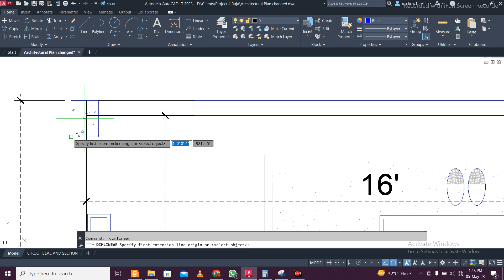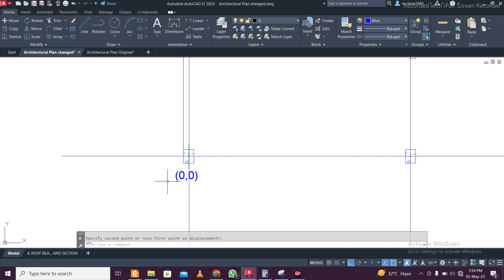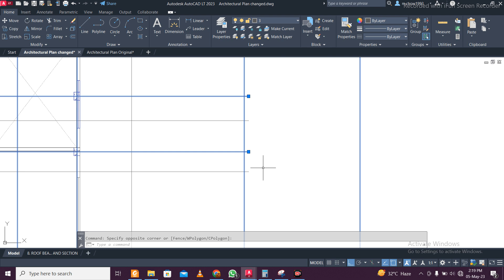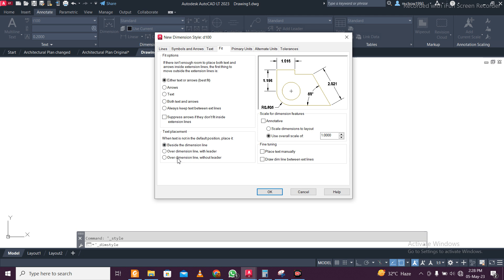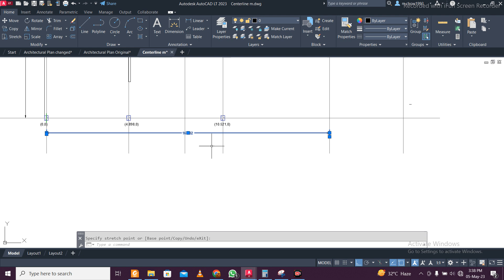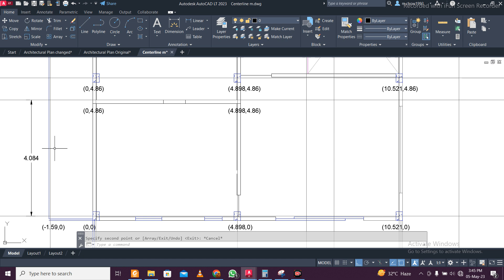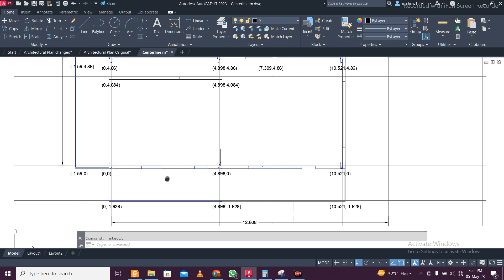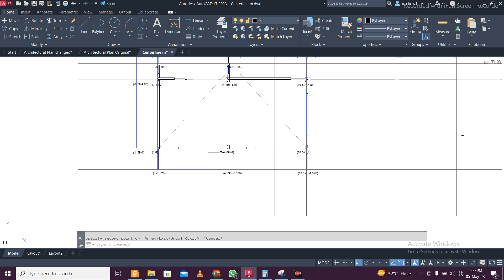G+2 Building Structural Design: Part 1: Finding Coordinates for STAAD Import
STAAD stands for Structural Analysis and Design, the software is one of the most commonly used software used for structural Analysis and Design. It is a Product of Bentley. The software is used by students and professionals all over the world for Structural Analysis and Design.
RCDC is a product of Bentley for Structural Detailing and Design, footings, pile caps, slab, column and beams can be designed and detailed. We can also generate the design reports and find BBS using the software.

In this video we have shown
1. Preparing the Centerline in AUtoCAD
2.Writing the coordinates for the G+2 Building

2. Building Design Using STAAD.Pro Connect Series and RCDC